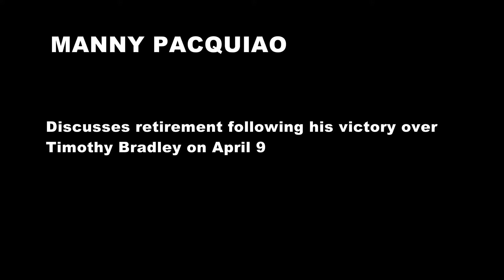Manny Pacquiao discusses retirement following victory over Timothy Bradley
Manny Pacquiao spoke about retirement following his victory over Timothy Bradley on April 9 at the MGM Grand. Prior to the fight, Pacquiao said it would be his final fight, but had left the door open that he would come back.